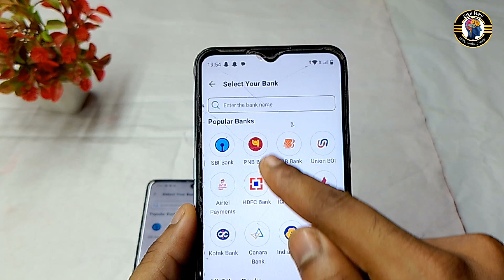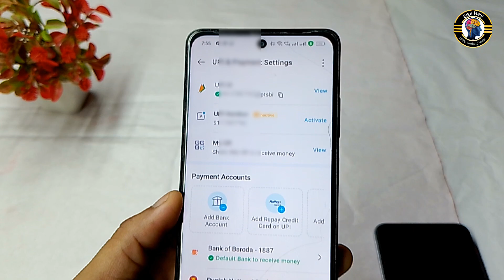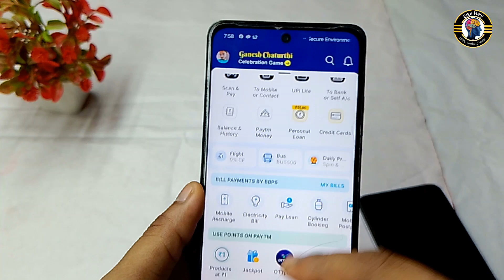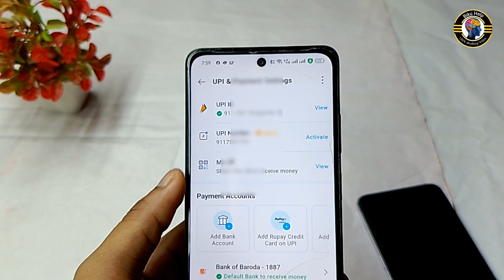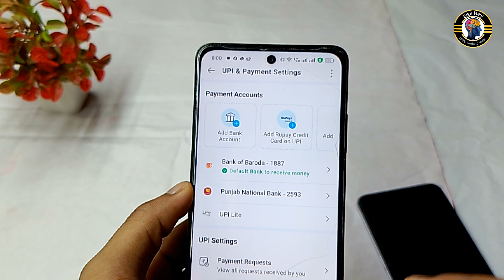🥲how to fix we are unable to link your bank account in paytm | paytm bank account link problem 2024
Hello,

🥲 we are unable to link your bank account in paytm | paytm bank account link problem 2024
Paytm में Bank Account Add ऐसे करें ! paytm bank account link problem ! paytm bank add problem solve

we are unable to link your bank account right now paytm
we are unable to link your bank account right now
we are unable to link your bank account right now problem solve
paytm me bank account link nahi ho raha hai
unable to link bank account to paytm
paytm we are unable to link your bank account right now
paytm we are unable to link your bank account

in This Video I teach in how to fix we are unable to link your bank account right now paytm problem

1. we are unable to link your bank account right now paytm problem 2024
2. we are unable to link your bank account right now paytm problem
4. paytm bank account link problem
5. paytm me we are unable to link your bank account right now
6. paytm unable to link bank account
7. we are unable to link your bank account